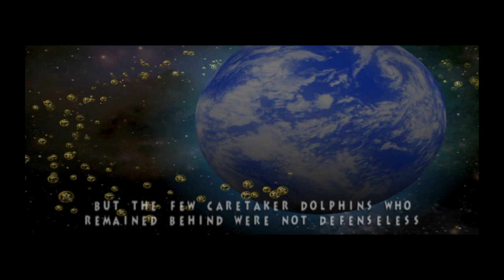ECCO THE DOLPHIN | DREAMCAST | SEGA | AGMC ROOM 237 HD